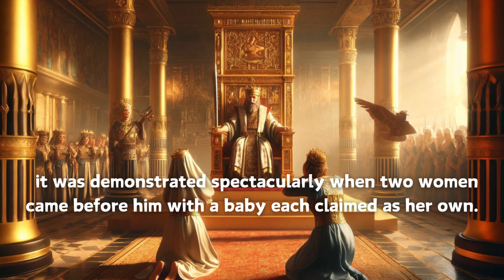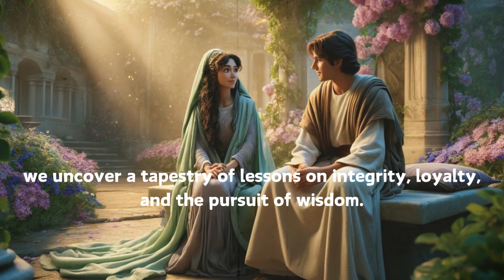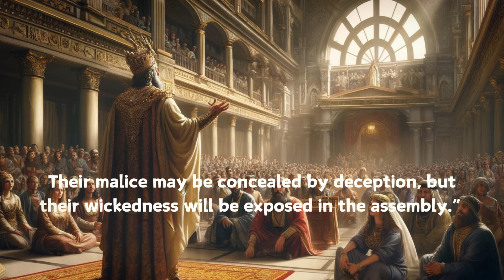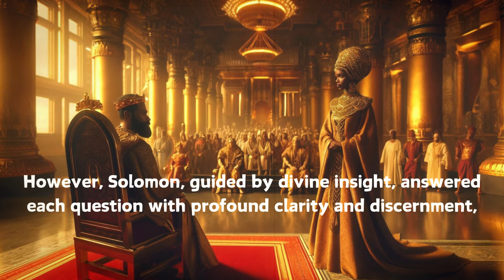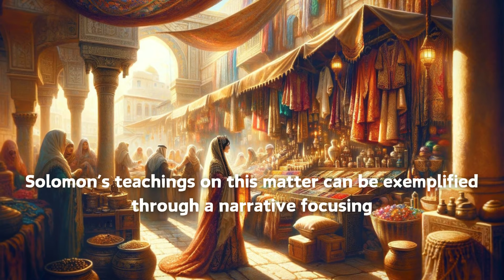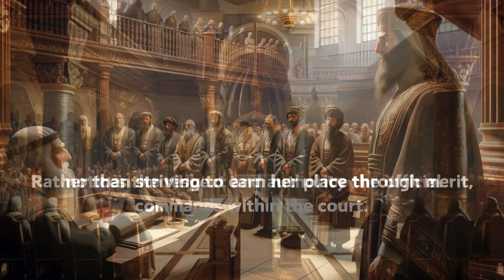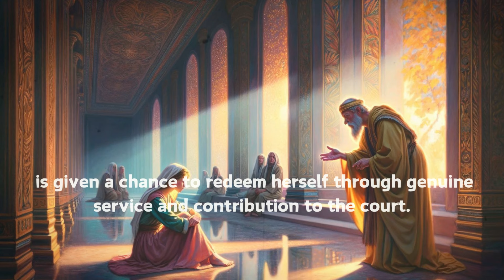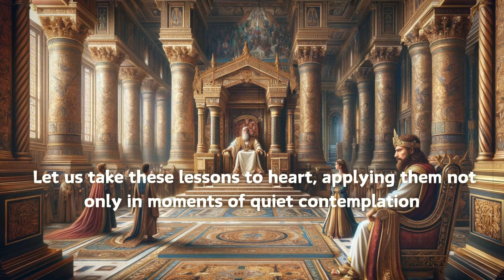Solomon Warned Us : Never Trust A Woman Who Does This! (The man who had 1000 wives)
King Solomon's Request for Wisdom: Solomon's ascent to the throne marks a significant beginning, characterized by his humble plea to God for wisdom, which he received abundantly. This divine gift shaped his reign, marked by judicial brilliance and profound insights, as showcased in the iconic judgment involving two mothers.

The Wisdom of Solomon: Solomon’s authorship of the Books of Proverbs, Ecclesiastes, and the Song of Solomon provided timeless wisdom on human nature, morality, and the complexities of life, emphasizing themes of integrity, loyalty, and the pursuit of wisdom.